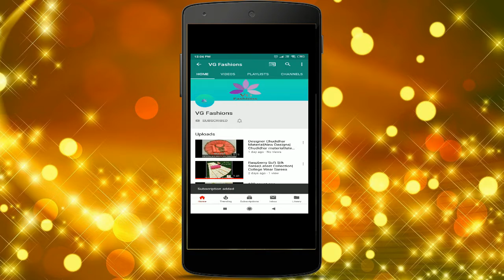Exclusive Arani Tissue Sarees in Hit Colours | VG Fashions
Heavy Tissue Arani Saree with shining & awesome quality with elegant border

Heavy Banarasi Blouse/ Mirror Blouse : Rs.200